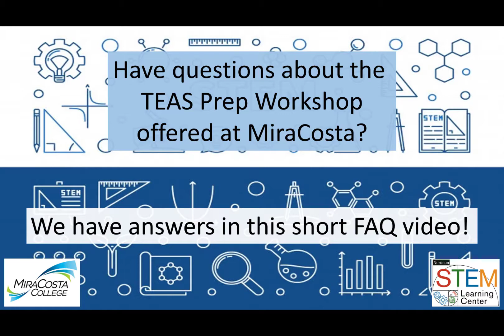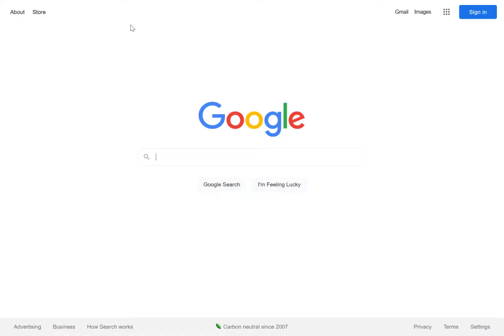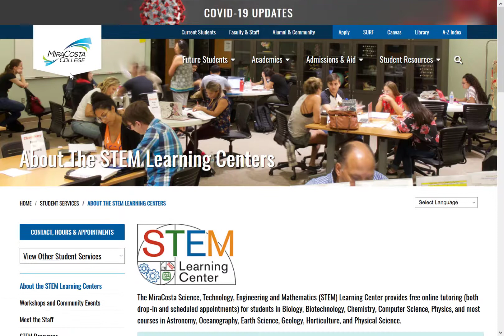TEAS Prep Workshops FAQ Video MCC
Do you have questions about the FREE TEAS Prep Workshops hosted by MiraCosta's STEM Learning Center? We have answers in this short FAQ Video!